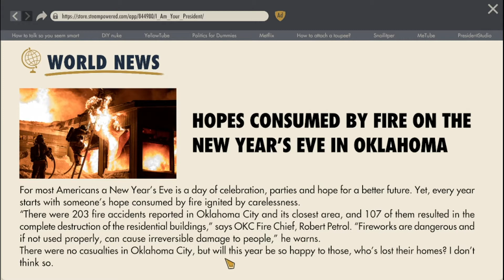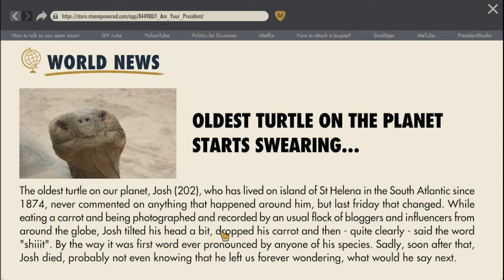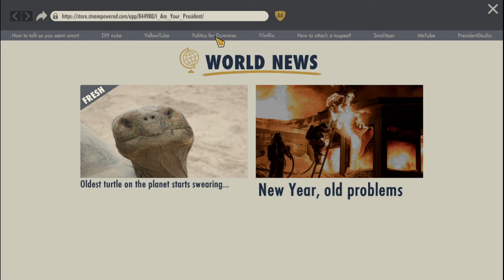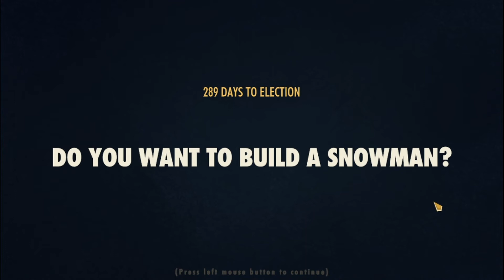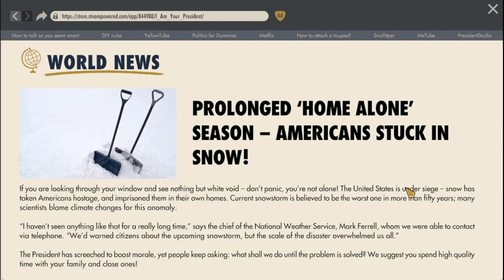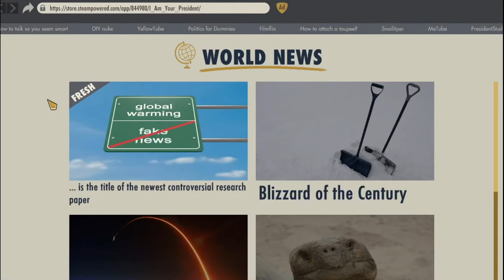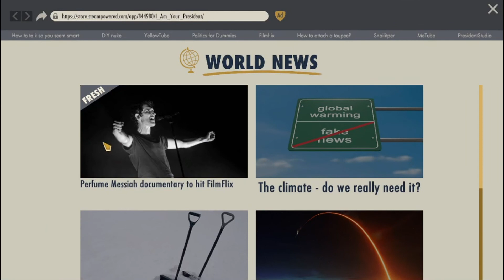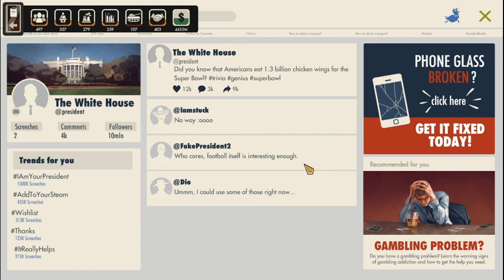I Am Your President Prologue! || BTN14 2024! || Episode 1!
We are taking a first hand look at i am your president! Overall fun game! I am up for re election to become the president! we always have a good time here at the channel and i wanna thank you guys for the continued support!